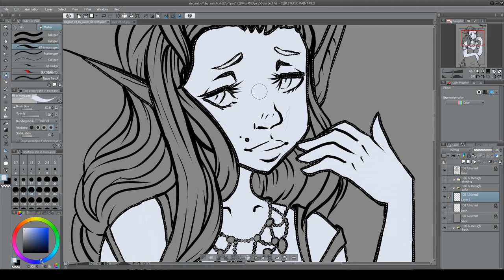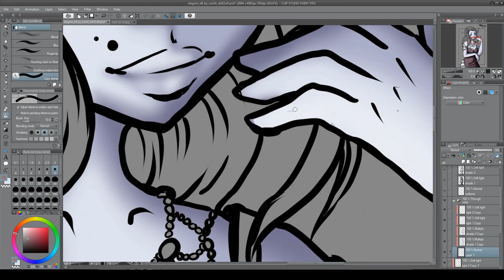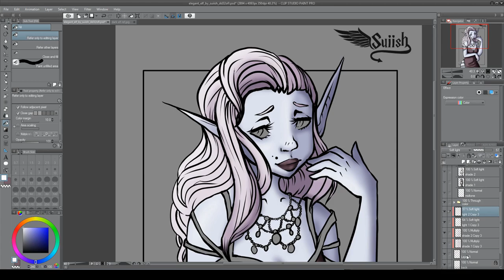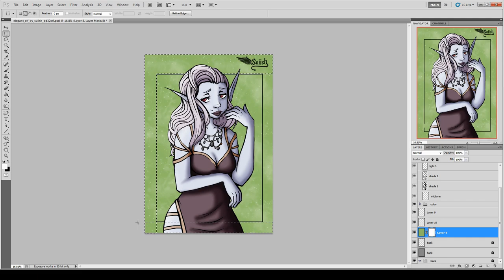Elegant Elf Speed Paint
Beautiful Elegant Night elf enjoying her life being elegant. fancy!